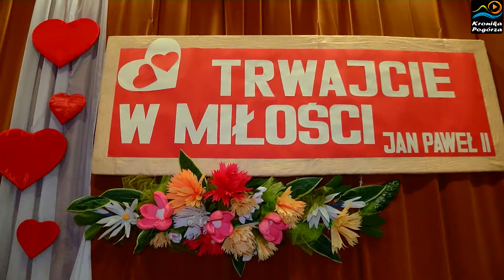Jubileusze Małżenskie - Gromnik 2017